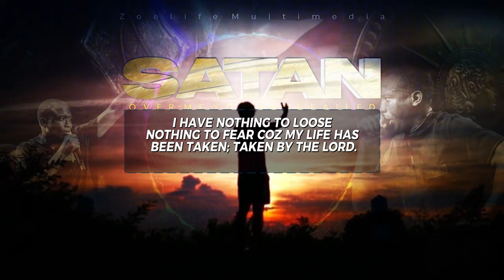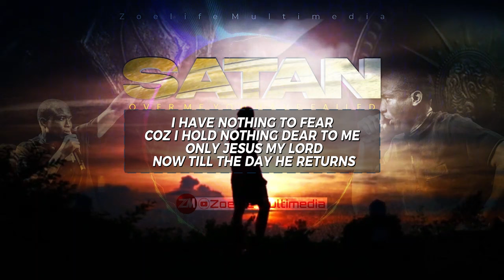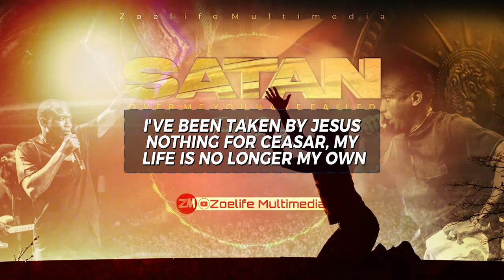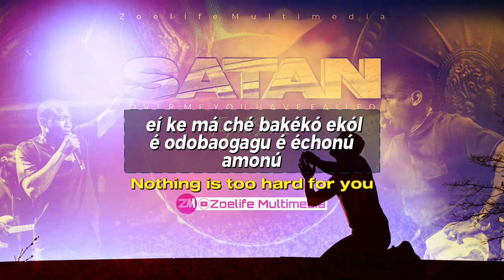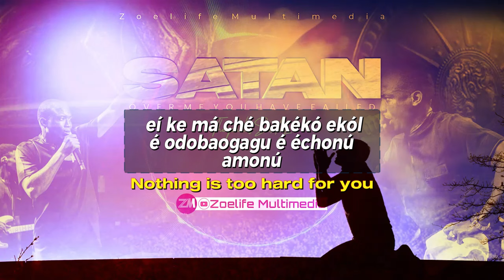NEW SONG: SATAN OVER ME OH YOU HAVE FAILED FORVER || MIN. THEOPHILUS SUNDAY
TITLE: NEW SONG WITH LYRICS: SATAN OVER ME OH YOU HAVE FAILED FORVER || MIN. THEOPHILUS SUNDAY

Video : Adobe premier Pro Cs
Graphics: CorelDraw and Photoshop CC
Audio : Studio One 4.6
Pc used : HP Pavilion Laptop 15-eg0xxx 12Gb Ram